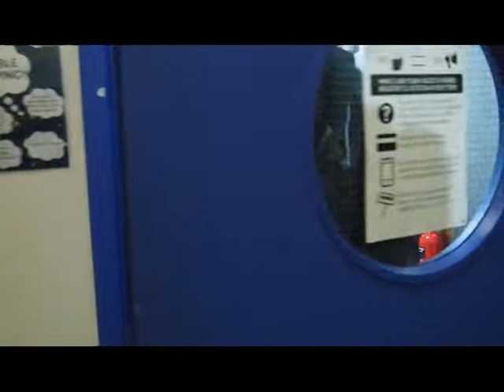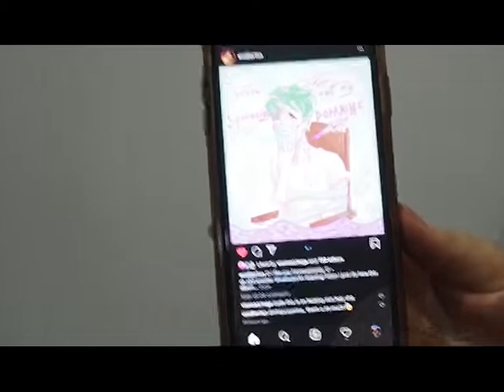A Day in the Life of a College Student! - Vlog #1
Hi, guys! Sorry for the lack of uploads... my laptop broke and then I couldn't find a programme to edit on for a while.

A day in the life of a film, photography and media student! I hope you enjoyed... this was edited on Premiere Pro and I'm still not really used to the software, so apologies if the editing isn't too good.

(Next time I film I'll make sure it's all on my camera to save the issue with the zoomed out screen, as it only seemed to do this with my phone footage. Sorry again!!)

Special thanks to my class for being in the video :) x